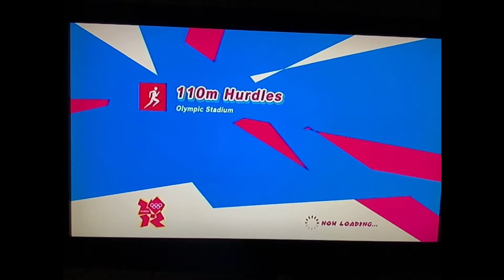Mario & Sonic at the London 2012 Olympic Games - Athletics: Track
Hello everyone and welcome to my new playthrough of Mario & Sonic at the London 2012 Olympic Games! In this episode, we complete all of the track athletic events.

Events:
100m  Sprint - 3:38
110m Hurdles - 6:03
4 x 100m Relay - 8:38